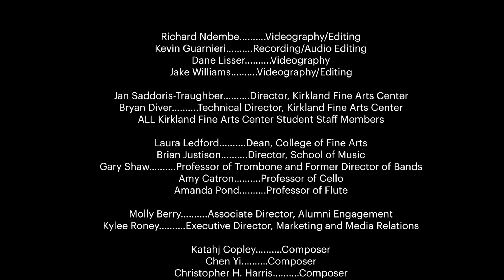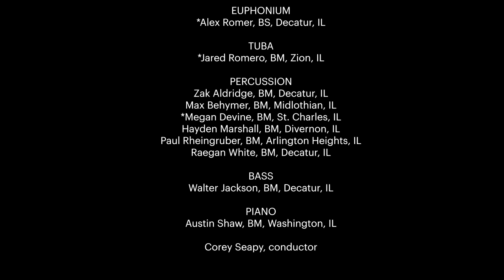MSWE II: Homecoming Concert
Join the Millikin Symphonic Wind Ensemble for an eclectic array of socially-distanced chamber music! Our second concert of the season features faculty soloists Amy Catron (cello) and Amanda Pond (flute), along with the wonderful wind, brass, and percussion students at Millikin. This vibrant, international program has something for everyone, and is dedicated to all Millikin Alumni as we conclude the Homecoming 2020 virtual festivities!

If you are looking forward to more streaming and virtual content from Millikin’s College of Fine Arts, including music ensembles, theatre productions and more, please consider making a donation to Millikin’s College of Fine Arts Patrons Society. We are making investments in technology upgrades so that our students and faculty can continue to create and share quality arts events safely with our audiences. Your support will help to offset the expense of these upgrades and improve the quality of your experience!